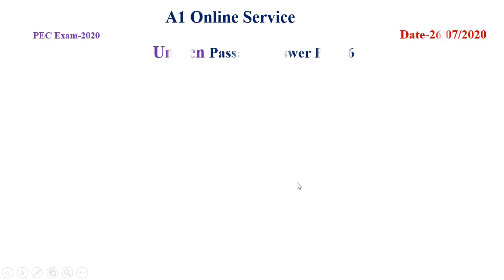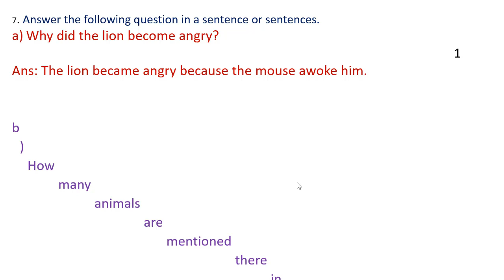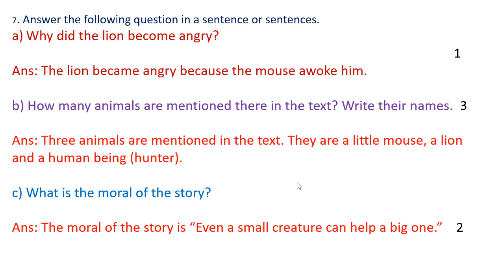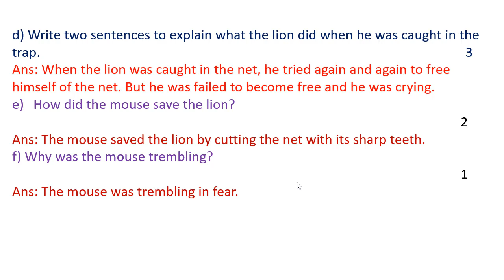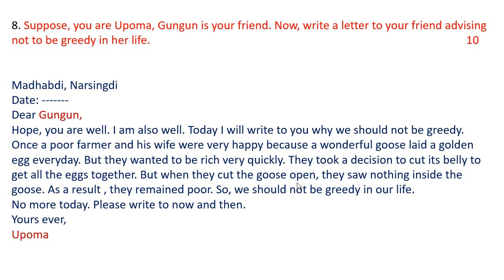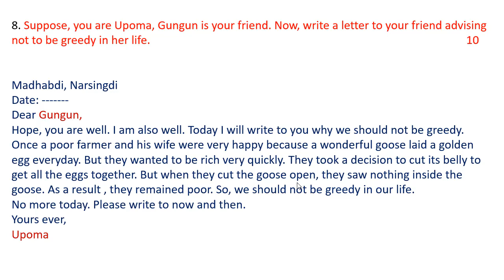Model Test PEC Exam 2020 , Unseen Passage ( Answer Part-06)